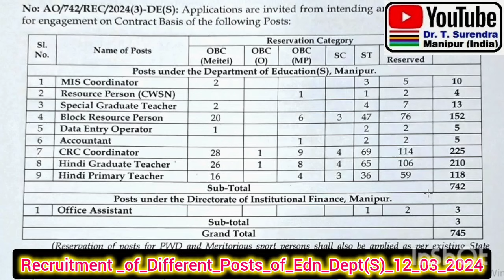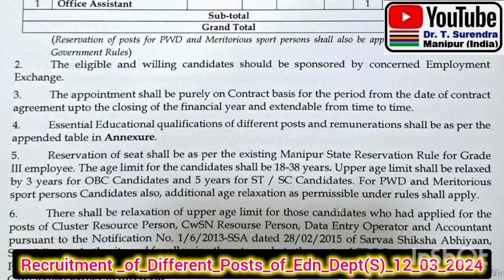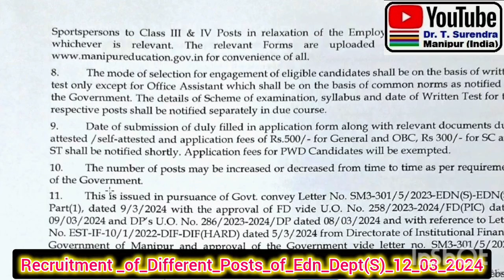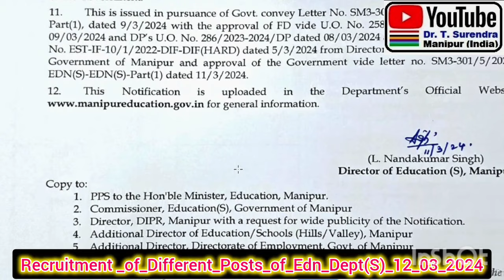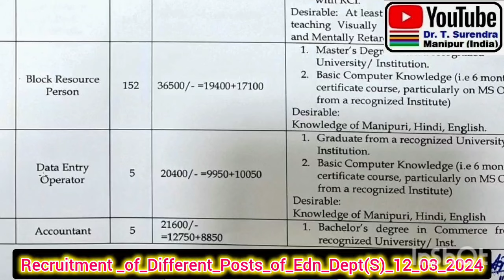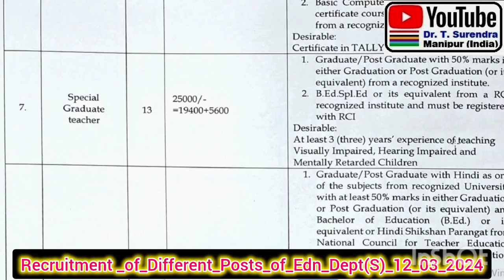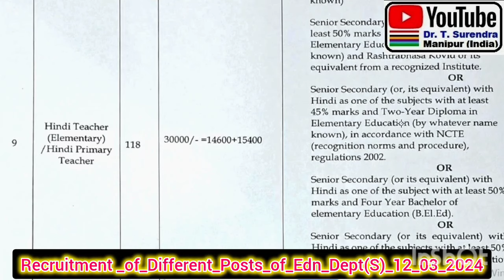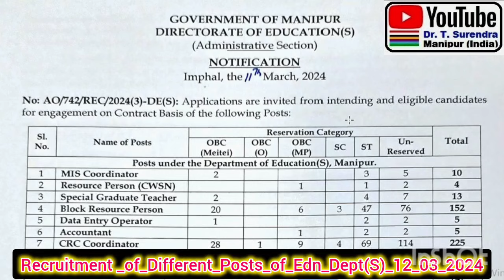Recruitment of Education Dept (S)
@ Copyright by Dr T Surendra_Manipur_12_03_2024